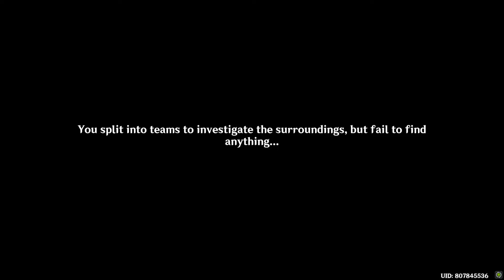Genshin Impact 2.7 - Perilous Trail Part 1- Kuki Shinobu & Yelan meets Traveler (JP dub)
New characters such as Kuki Shinobu and Yelan appeared.